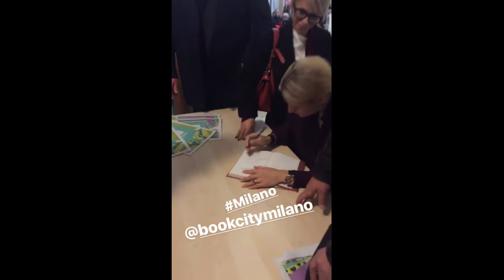Michelle Hunziker da MaurizioCostanzoShow, testata contro l'armadio